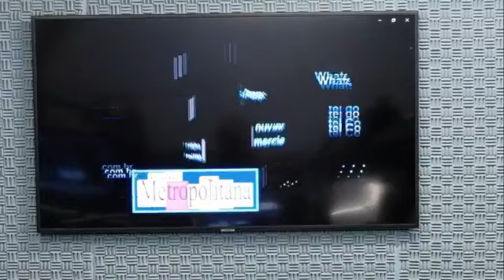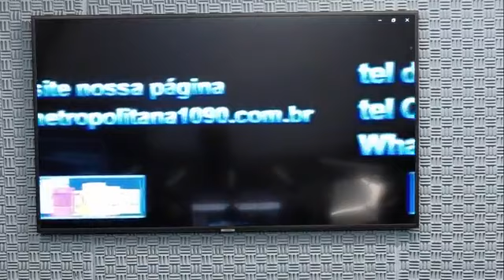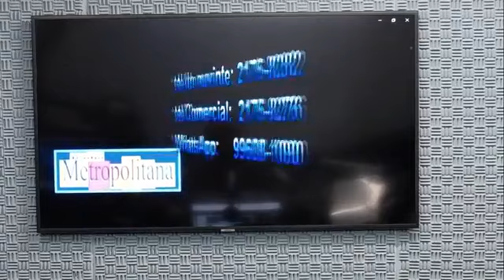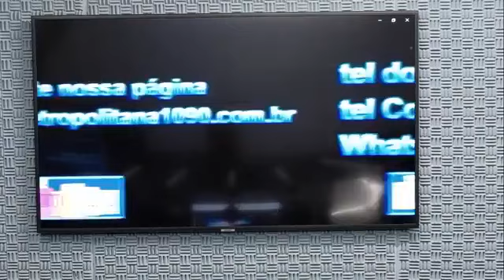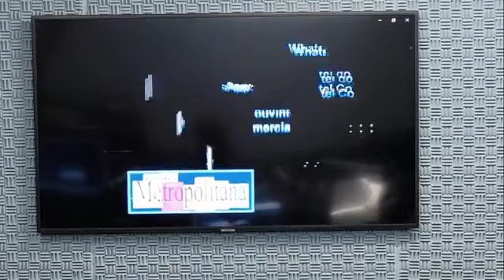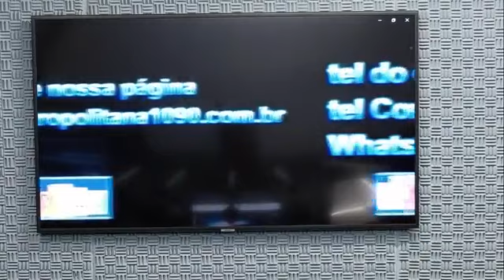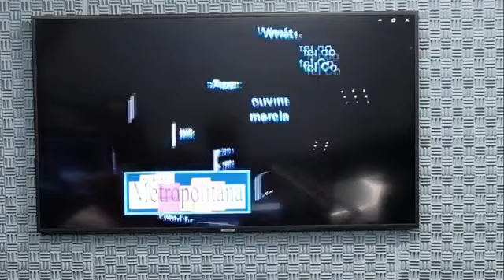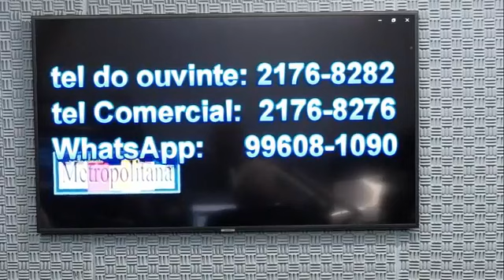Programa Portugal Canta Brasil HOME OFFICE 29 de Janeiro de 2022 - O Melhor da Música Portuguesa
Programa "Portugal Canta Brasil" do dia 29 de Janeiro de 2022, gravado ao vivo, direto dos nossos estúdios no Rio de Janeiro em HOME OFFICE. Desde 1977, divulgando as tradições Portuguesas, através da Música portuguesa, Notícias de Portugal, Futebol Português, Entrevistas com personalidades da cultura Portuguesa e muito mais!

E Aos Sábados Transmissão AO VIVO, no Facebook Portugal Canta Brasil. Das 13:00​​​​​​​​​​​​​ às 14:30​​​​​​​​​​​​​h (Horário de Brasília)
VÍDEOS E CLIPES DA MÚSICA PORTUGUESA!

FACEBOOK.COM/PORTUGALCANTABRASIL
INSTAGRAM.COM/PORTUGALCANTABRASIL